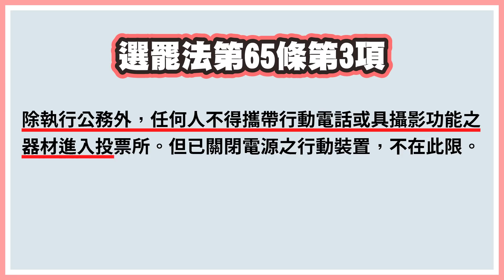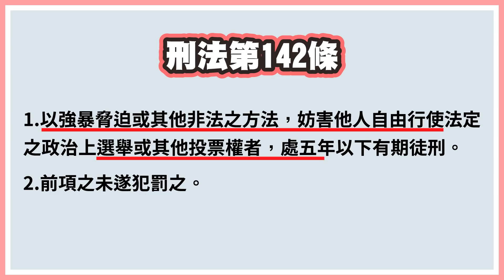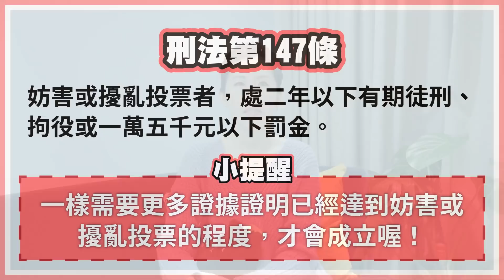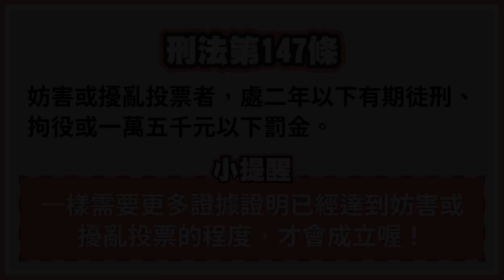台中二選區選舉亂象，咖啡杯藏針孔攝影機監控投票，難道沒有違法【時事評判】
延燒了兩個月的台中二選區立委選舉，終於塵埃落定。而在1月9日投票當天，在中二選區發生了一些狀況，導致很多民眾質疑這種做法真的可以嗎？是不是會有違反選罷法的可能性呢？今天律師就來跟大家一起聊聊這起事件吧!

00:00 開頭
02:08 攝影機「監控」投票所　民眾遭勸離嗆聲
03:54 監控民眾投票、數人頭，合法嗎？
09:28 報復性罷免結束了嗎？
12:05 結語